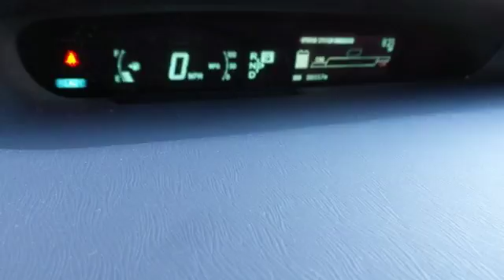Used 2010 Toyota Prius Rochester MN Winona, MN PA9266 - SOLD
Year: 2010
Make: Toyota
Model: Prius
Trim: III
Engine: 1.8L 4-Cylinder DOHC 16V VVT-i
Transmission: CVT
Color: Gray
Interior: Bisque
Mileage: 51233
Stock #: PA9266
VIN: JTDKN3DUXA0049491
Recent Arrival! 2010 Toyota Prius III Winter Gray Metallic Odometer is 57163 miles below market average! ABS brakes, Alloy wheels, Electronic Stability Control, Heated door mirrors, Illuminated entry, Low tire pressure warning, Remote keyless entry, Traction control. We look forward to earning your business.

Address:
4900 Highway 52 North